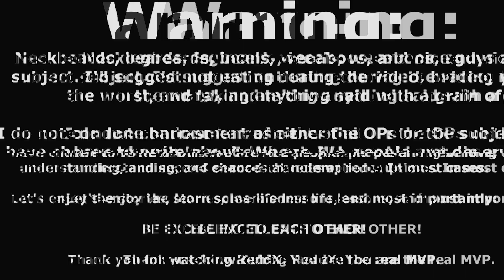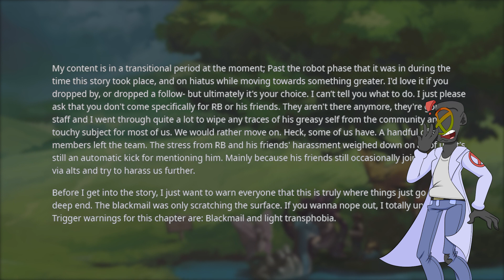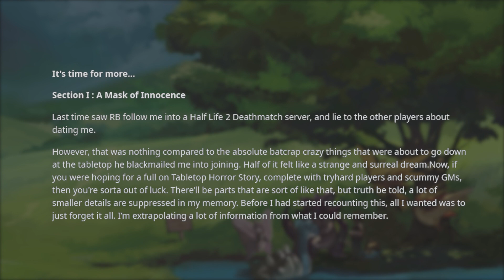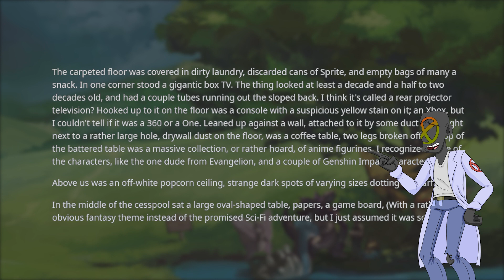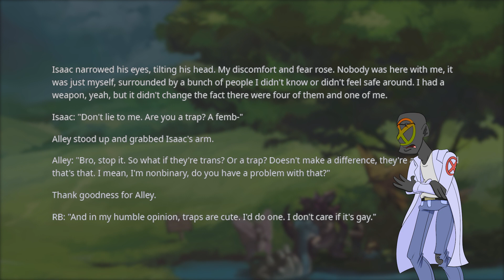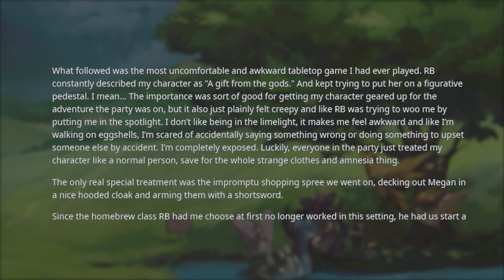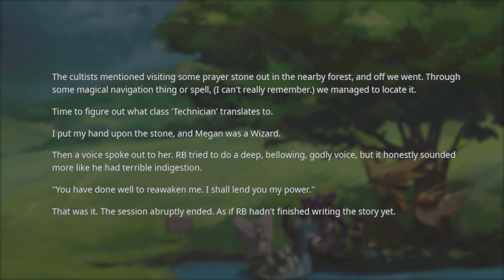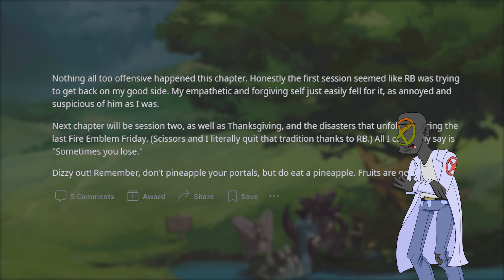r/NeckbeardStories | DND FAVORITISM TO GET A GIRLFRIEND? YIKES! RESISTBEARD 6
In this episode of r/NeckbeardStories we meet Resistbeard. He likes to play Ingress... That game from Niantic... Well, apparently it's more popular among neckbeards than I would've first expected. Let's hope OP can pull through this experience unscathed. Is that possible in a neckbeard story? I guess we'll see...